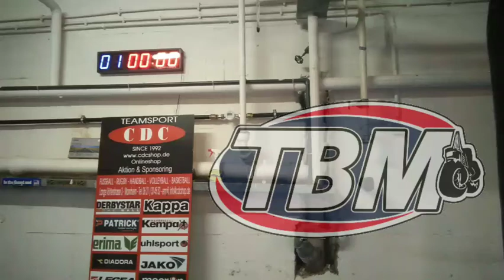Drei Minuten Runde mit 45 Sekunden Pause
auf thailändisch auf 10 gezählt.